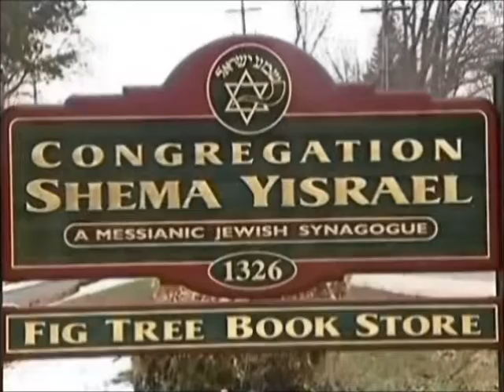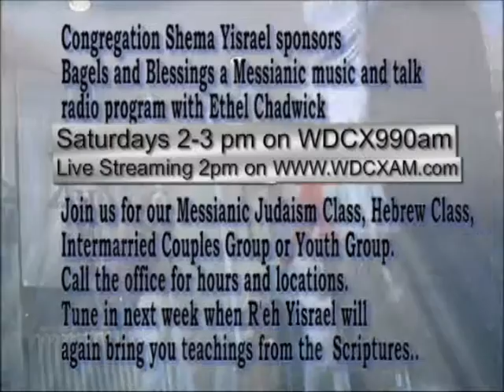Be Thankful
Why was Jacob in such great distress after his sons had wiped out the men of Shechem?  Why did G-d command Jacob to build an altar when he was in this great distress?  How does this incident relate to Rabbi Sha'ul's instruction to be thankful at all times?  Rabbi Jim answers these questions in this teaching from Parashah Vayishlach (And He Sent) Genesis 32:4-36:43.  Given on November 28, 2015.